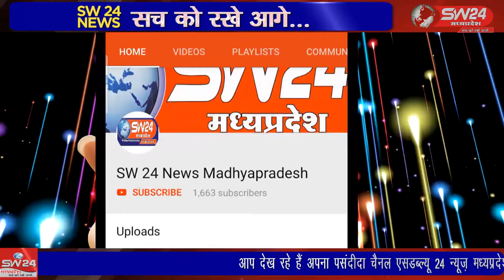SW 24 News Madhyapradesh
निर्वाचन आयोग के द्वारा मीले स्पष्ट आदेश के पश्चात महेश्वर विकासखंड में 6 जनवरी को मतदान होना है। महेश्वर से दिलीप यादव की रिपोर्ट